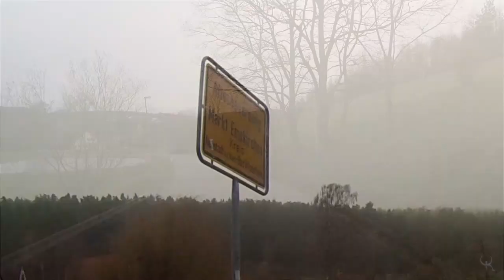QK666 feat. Polishgirl - Lü lü lüs in the Dark (Song zum Mettwoch Remix)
Aufgrund der hohen Nachfragen zum Lülülü-Song am Ende des von YT gedissten Brügel-Schmaß-Videos hat sich ein Haider ohne hohen IQ in Musik machne ans Werk gemacht und mit mühevollem Wuseln und Werkeln einen ganzen Song aus dem Gelöt einer begabten YouNow-Musikern zusammengebastelt. Hope you like it!

Der Song für den Lord.

Bitte achtet auf die Lyrics. ;)

Original Stream von __Polishgirl_ vom Mettwoch, dem 19ten August 2015

video: Privataufnahmen